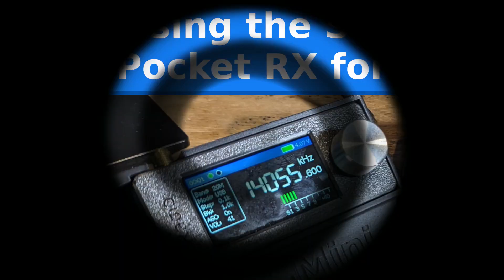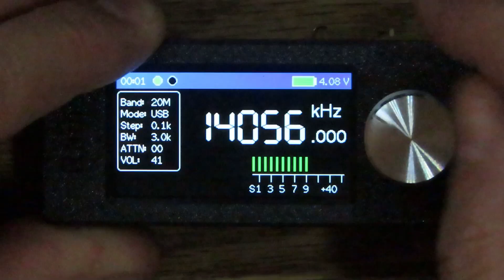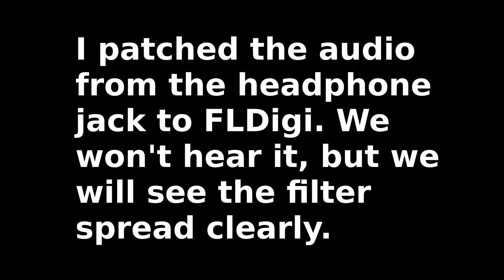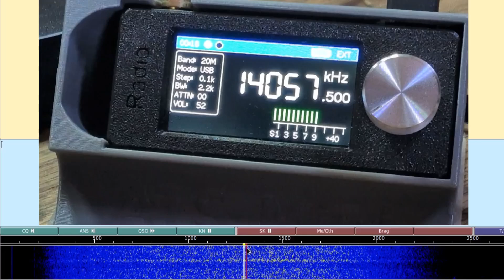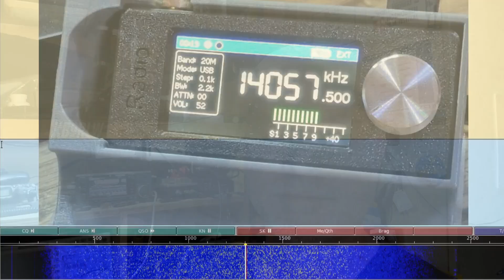Ham Radio - Using the Si4732 pocket receiver for CW, Morse code.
I'm always looking for a good RX to pair with my CWflea TX.  This is now my favorite.

If you're interested in the 3D printable desk stand I had the radio in, it's available on my thingiverse page, linked below.